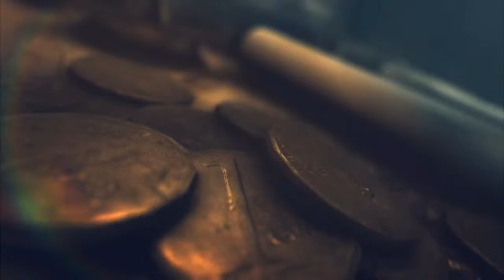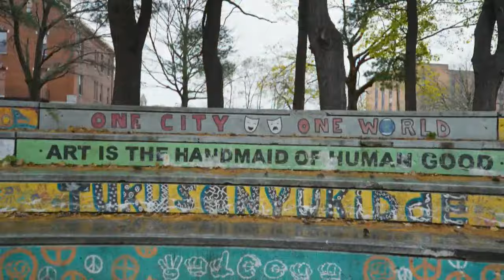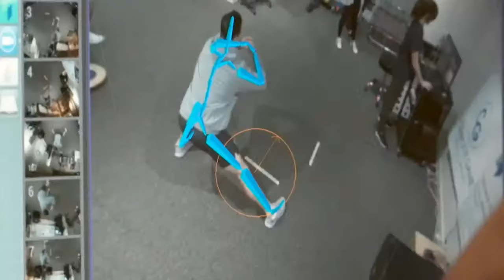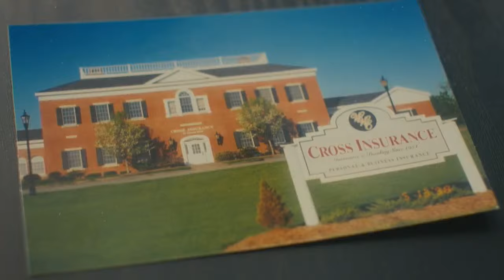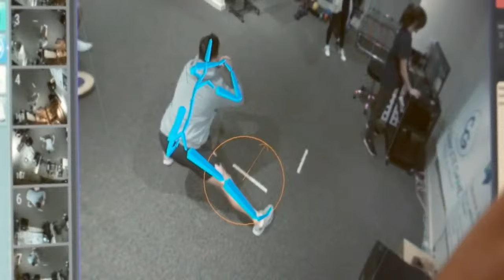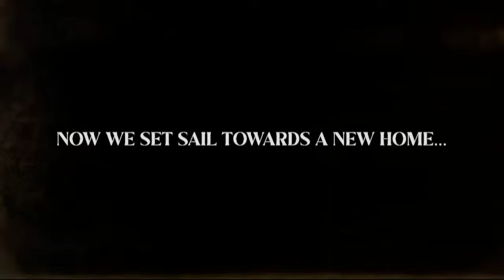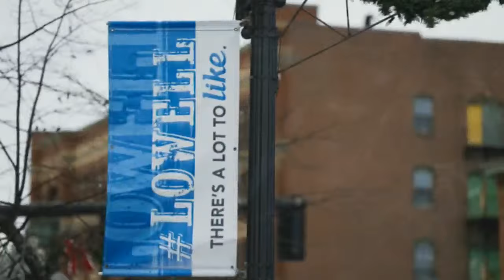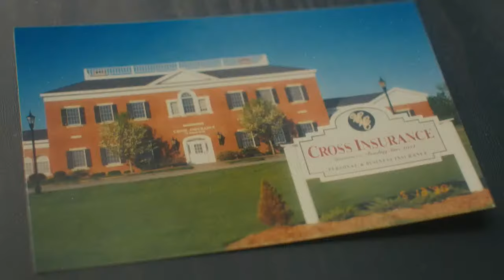Iowa Barnstormers at Massachusetts Pirates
Darius-James Peterson and the 0-2 Iowa Barnstormers search for their first victory, as they hit the road to take on Alejandro Bennifield and the Massachusetts Pirates in a Week Five matchup.